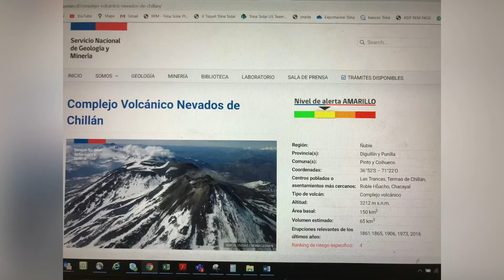Volcán de Chillán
Hola como estan? Espero que sanitos y prestos para ver este volcan!
Desde hace tiempo queria hacer un video de turismo de Chile y por fin lo logre!
Mientras tanto te invito a tomarte un cafecito mientras  disfrutan este video.

Instagram personal: @saharamfv